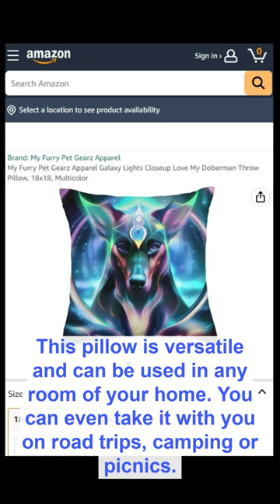Elevate Your Living Room Decor with the Doberman Pillow - A Dog Lover's Dream - Love My Doberman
Introducing the Doberman Pillow, the perfect addition to any living room decor for Doberman lovers. This pillow is not only comfortable but also a stylish conversation starter. With its realistic and detailed Doberman design, it's the perfect accent piece for any sofa or reading nook. This pillow is versatile and can be used in any room of your home, even while traveling. Made with high-quality materials.

The Doberman Pillow is more than just a regular pillow. It's a unique and stylish accent piece that will elevate the look of any living room. Not only is it a comfortable and functional pillow, but it is also a conversation starter that will leave a lasting impression on your guests. The Doberman design will showcase your love for these majestic dogs and your sense of style.

The Doberman Pillow is perfect for any sofa or reading nook. It's a versatile piece that can be used in any room of your home, whether it's in the living room, bedroom, or even in your office. The pillow is also portable, which means you can take it with you on road trips, camping or picnics.

The high-quality materials used to make this pillow make it built to last.

Not only does the Doberman Pillow add comfort and style to your home, but it's also a perfect gift for any Doberman lover. It's a unique and thoughtful gift that will be appreciated and treasured for years to come.